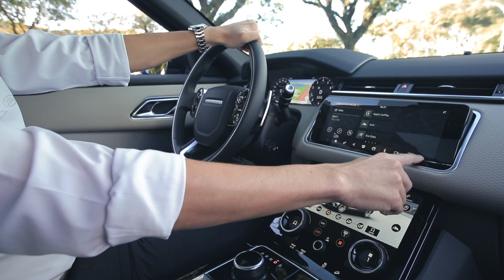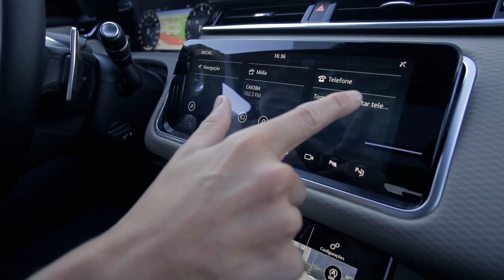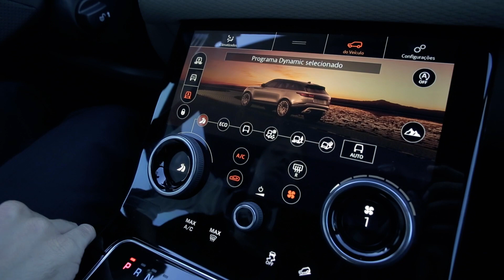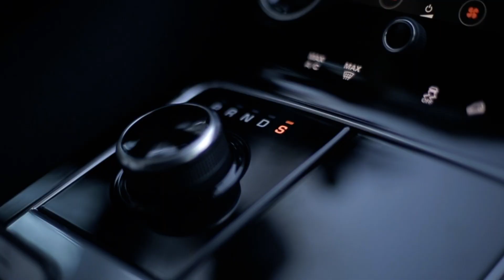RANGE ROVER VELAR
O Velar faz com que você deixe de lado o racional e o obvio
 e te transporta a um mundo totalmente sensorial.
Logo diante de um Velar a  maçaneta embutida do motorista brota em um passe de magica, detalhe que da charme e um toque de tecnologia e futurismo ao carro mas isso não é tudo , a peça joga uma luz de cortesia sobre o piso, facho que reproduz a silhueta do carro e por um momento você se sente um super herói diante desse quase Bat Sinal.
Ao entrar e respirar fundo temos o aroma único de um Land Rover, os bancos possuem couro Windsor.
Dai em diante a gente se sente parte da realeza britânica, e tem a sensação de que a qualquer momento a Rainha Elizabeth vai pedir pra fazermos uma paradinha na 10 Downing Street .
Mas calma a velar tem mais, a suspensão a ar fica no ponto mais baixo e até o volante se afasta para você entrar.
O bancos traseiros tem forma de poltronas, poltronas que parecem ter saído do Palácio de Buckingham , bancos elétricos com memórias que podem ser regulados, e ainda há vários programas de massagem. Até o volante tem regulagem elétrica. É tão confortável que você vai ter a vontade que tivemos, recostar a cabeça no encosto macio e esquecer de tudo .
Euro Import Av. Presidente Arthur da Silva Bernardes, 118
Seminário Curitiba PR e mais duas lojas Avenida Tiradentes, 5665
Jardim Rosicler Londrina PR, Rua Gaspar Ricardo, 235